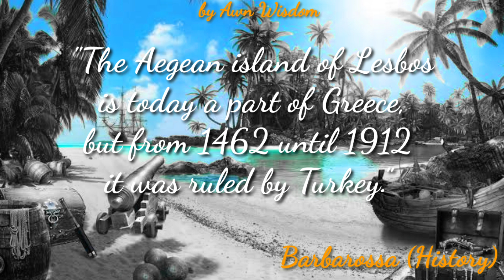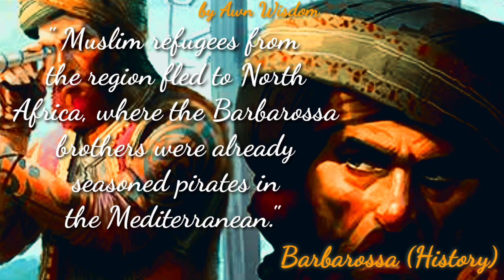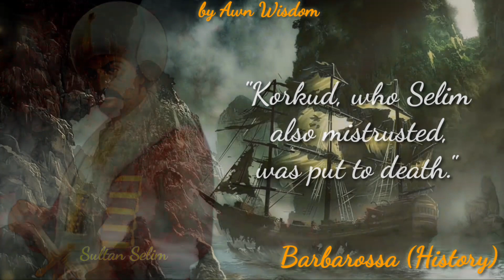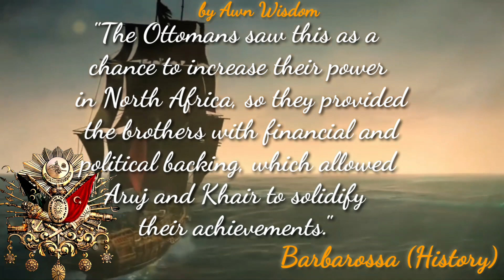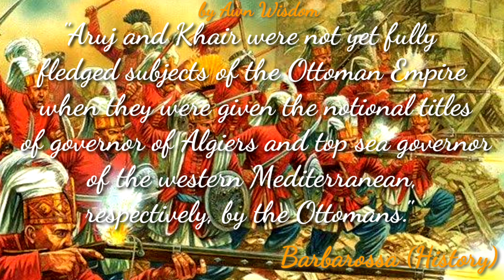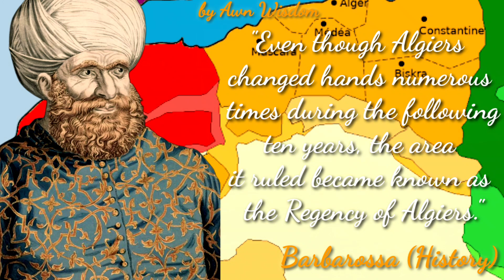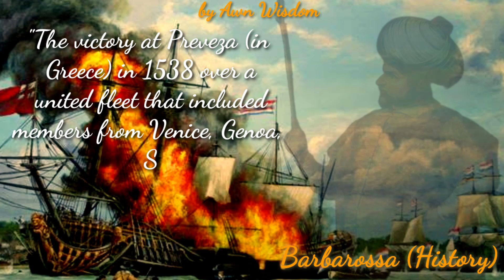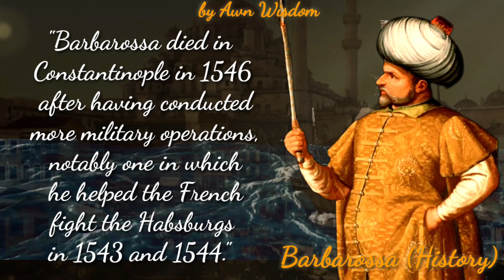Barbarossa Real History The King of Mediterranean.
The Aegean island of Lesbos is today a part of Greece, but from 1462 until 1912 it was ruled by Turkey.
One of the greatest heroes of the Ottoman Empire was born in Lésbos in the 1470s.
The name Barbarossa originated as a nickname for him and his brother Arj (or Oruç), the Barbarossa brothers. Khir, Hayreddin Pasha, the "Pirate of Algiers," and even the "King of the Sea" were some of the aliases the Mediterranean pirate who would eventually come to be known as Barbarossa (Italian for "Redbeard") went by during his career.
When Spain conquered Granada in 1492, ending the last semblance of Islamic control in the Iberian Peninsula, Muslim refugees from the region fled to North Africa, where the Barbarossa brothers were already seasoned pirates in the Mediterranean.

hayreddin barbarossa
hayreddin barbarossa movie
hayreddin barbarossa religion
hayreddin barbarossa family
hayreddin barbarossa ship
hayreddin barbarossa pirates of the caribbean
hayreddin barbarossa film
barbarossa brothers
barbarossa brothers history
khairuddin barbarossa real story
barbarossa real history
barbarossa real story
barbarossa
barbarossa ottoman
barbarossa history
barbarossa pirates
pirates of the caribbean barbossa
barbossa pirates
barbarossa ottoman
barbarossa ottoman admiral
barbarossa ottoman music